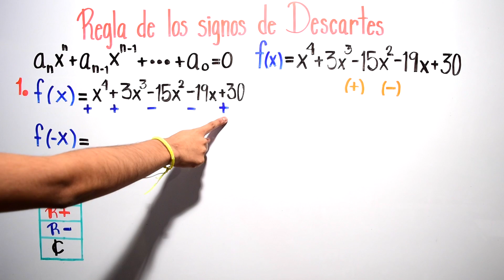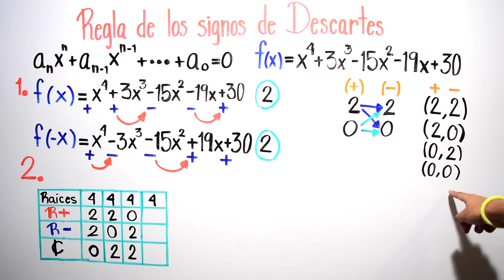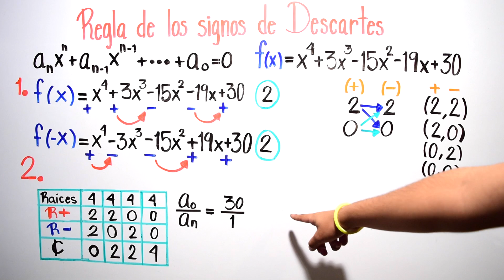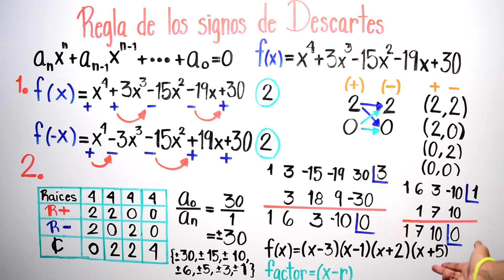REGLA DE LOS SIGNOS DE DESCARTES - Ejercicio #2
Explicación de la regla de los signos de descartes con su procedimiento realizando la tabla de descartes con la columna de las raíces reales y complejas para resolver ejercicios con varios ejemplos.

VIDEO CHAPTERS
00:00 Explicación de la regla o teorema de los signos de Descartes
00:27 Ejercicio de la regla de los signos de Descartes
10:30 División sintética
14:43 Cursos GRATIS y despedida